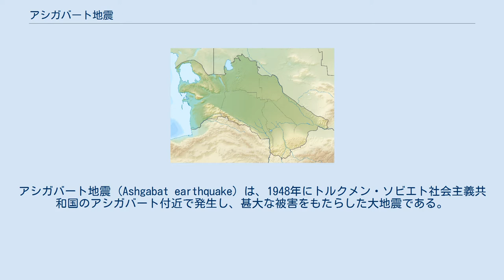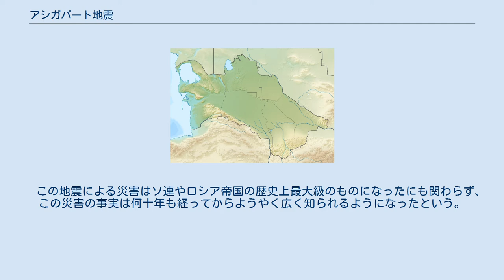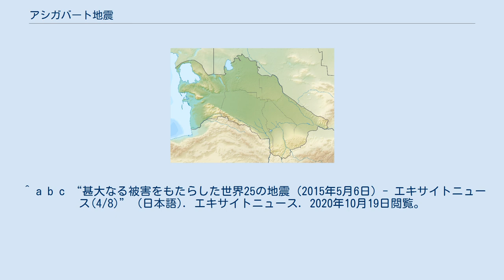アシガバート地震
トルクメン・ソビエト社会主義共和国
アシガバート地震 (Ashgabat earthquake) は、1948年にトルクメン・ソビエト社会主義共和国のアシガバート付近で発生し、甚大な被害をもたらした大地震である。
この地震による震災で、アシガバートは人口の3分の2を失った。
 1948年10月6日午前1時12分、アシガバート付近でM（マグニチュード）7.3（もしくは7.5）の大地震が発生。
震央付近ではメルカリ震度階級10に達したという説もあり、地震は壊滅的な被害をもたらした。
 当時この地域では検閲が行われており、死傷者数など被害状況が発表されることがなかったという秘密性故に、ソ連初の原爆実験による地震ではないかという噂もあった。
そのため、1万人〜11万人あるいはそれ以上にも達する多数の犠牲者が出たとされるが、正確な人数は不明のままである。
 トルクメン初代大統領であるサパルムラト・ニヤゾフは、アシガバートで176,000人が死亡したと述べており、さらに彼自身もこの地震で母親を失った。
当時この地域の家の多くは単純な構造であったこともあり、犠牲者のほとんどは家の瓦礫に押し潰されて死亡したという。
　 この地震による災害はソ連やロシア帝国の歴史上最大級のものになったにも関わらず、この災害の事実は何十年も経ってからようやく広く知られるようになったという。
 ^ a b c d e f アレクセイ・ティモフェイチェフ (1月 27, 2018). “ソビエト国家によって隠蔽された3つの大惨事” (日本語). jp.rbth.com. 2020年10月19日閲覧。
 ^ aqua. “世界の自然災害について | 暮らしに役立つ保険情報 | アクア少額短期保険株式会社” (日本語). 2020年10月19日閲覧。
 ^ “トルクメニスタン記念碑サプライヤー”. ja.china-marmore.com. 2020年10月19日閲覧。
 ^ a b c “甚大なる被害をもたらした世界25の地震 (2015年5月6日) - エキサイトニュース(4/8)” (日本語). エキサイトニュース. 2020年10月19日閲覧。